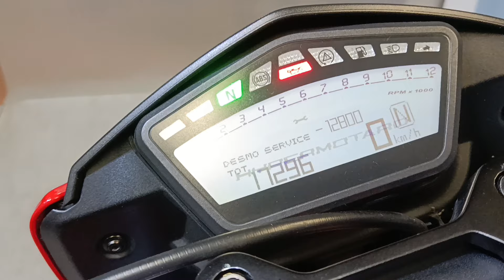Ducati Hypermotard 939 SP anno 04/2018 Km 17.200 € 10.600